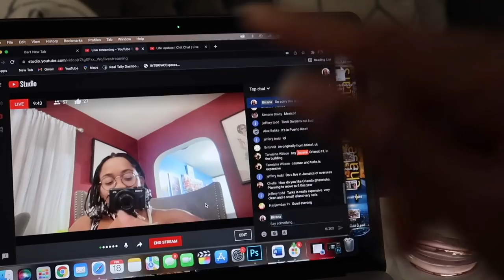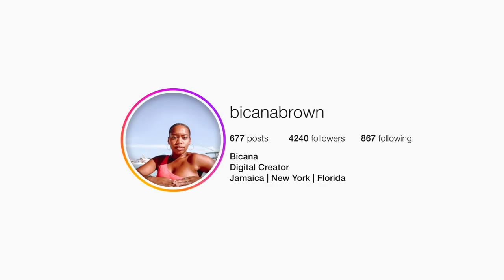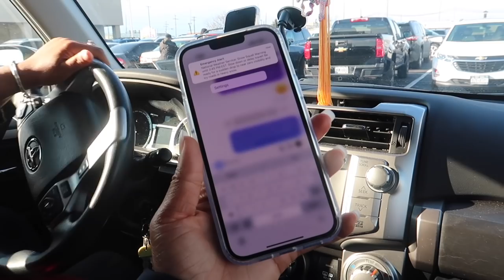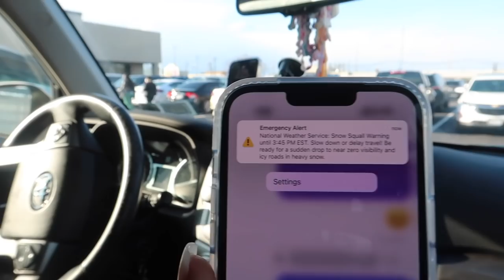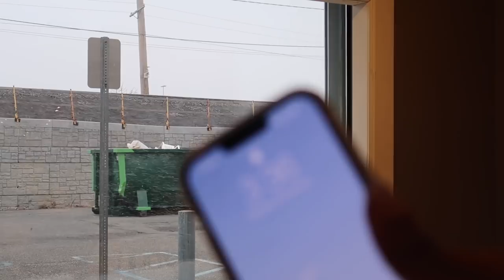Mini Vlog | We Got Attacked in NewYork City!! Apartment Shopping With Mommy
Heyyy B-squad!!! YES, we were attacked and nobody will convince me otherwise! New York City rats are huge, scary and nasty!!! on another note these are my first drone shots in the US in 2022 so I hope you like them! p.s. I'll find some nice areas and get some great shots in the future. I hope you enjoyed this vlog with me and mommy as we shopped around for furniture and ofcouore my uncle lol. he's full of jokes so maybe I'll catch him on a funny day for you all.

♡ LET’S CONNECT!

⊹Prod. by Ugyn

⊹ Bicana Brown
⊹ 25
⊹ Jamaican

⊹⊹⊹ Editing Software ⊹⊹⊹
⊹ Final Cut Pro X
⊹ Photoshop